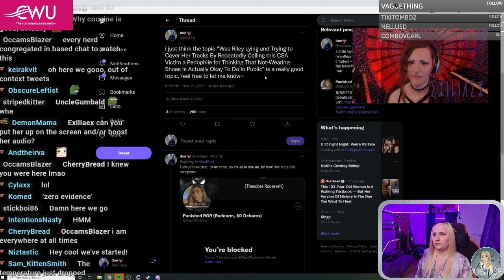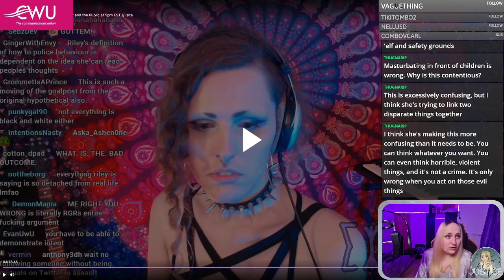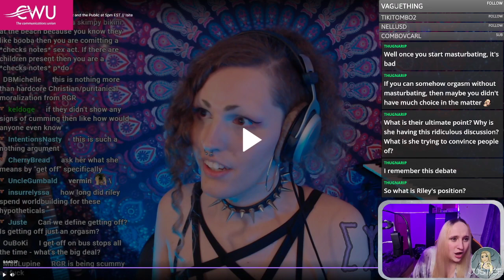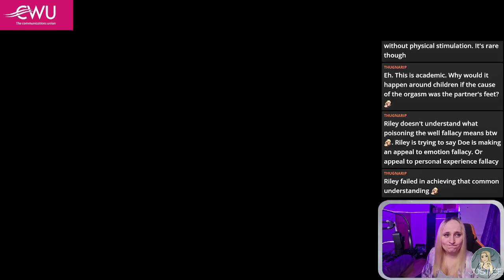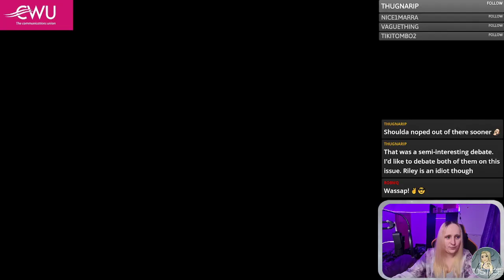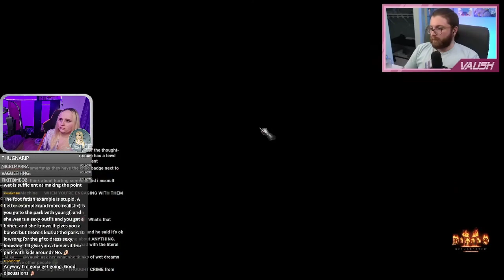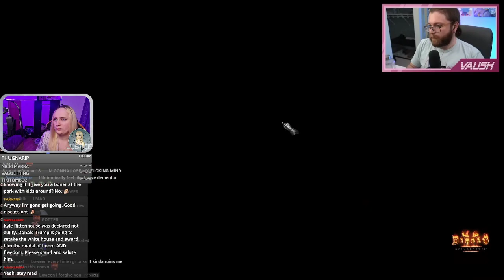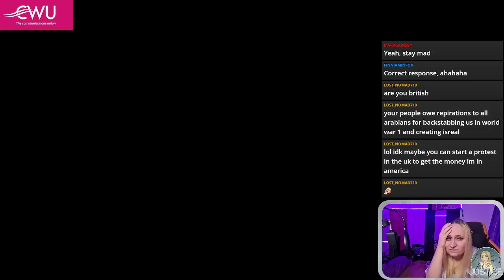3 HOURS OF PAIN - Riley Grace Roshong LOSES HER MIND against Doe and Vaush | No Justice